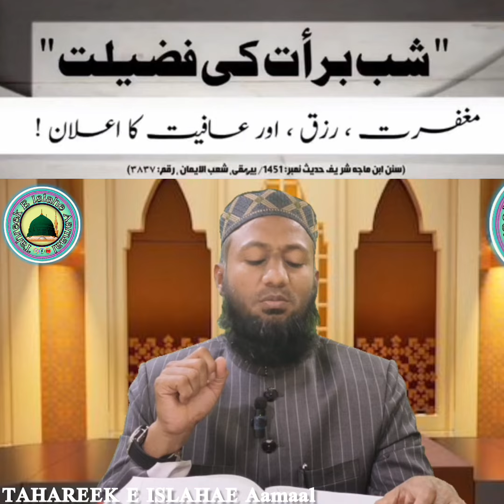15 Shaabaan Ki Raat Magfirat Rizq Aur Aafiat Ka Ailaan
15 Shaabaan Ki Raat Ki Raat Magfirat Rizq Aur Aafiat Ka Ailaan

🎙 Hazrath Allama Maulana Hafiz Muhammed Abdul Quddus Qadri Nizami Sahab Qibla
(Kamil Ul Fiqh Jamia Nizamia)